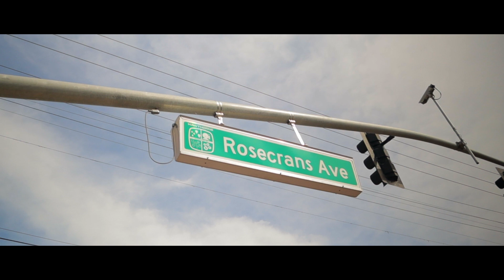GREEN FOREST CAR WASH HAWTHORNE / Canon M50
We are located in SUNNY Southern California in the City of Hawthorne.  When pulling up, each vehicle is prepped by attendants before being sent through the tunnel.  We use plenty of SOAP and WAX/WEATHER SEALANT(upgraded washes)!!

Home of the $15 Monthly UNLIMITED WASH Membership!!
Download the "Everwash" app from iOS & Google Play store and select Green Forest Hawthorne.

GO GREEN!!

Recommended Products:
Chemical Guys Spray Banana Wax
Drying Towels